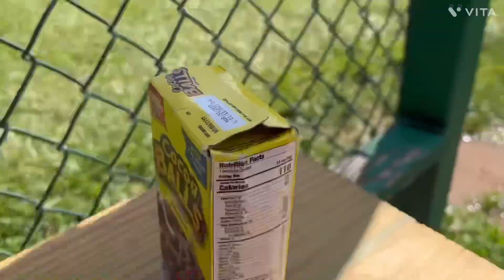Pikmin plush (mini movie) olimar finds an epic treasure